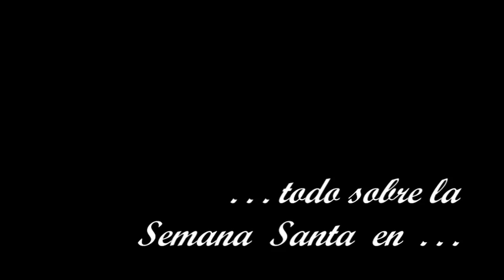PROMO FORO 2011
Promoción Foro Onuba Cofrade 2011